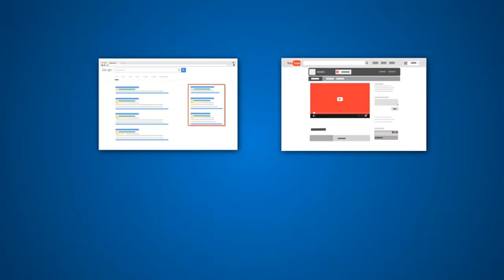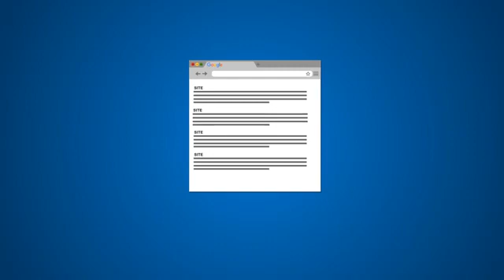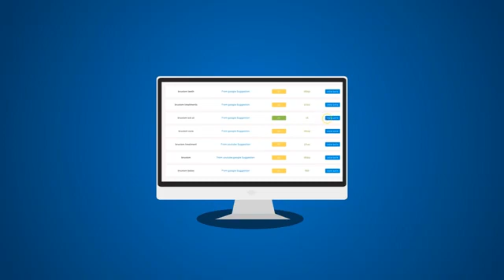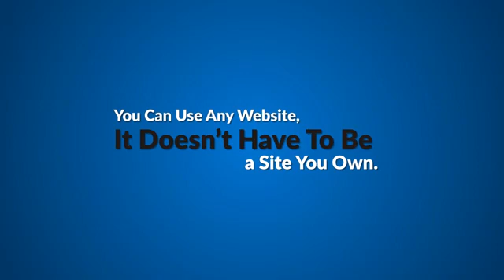VIDEOSUMO REVIEW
Videosumo is an all-in-one software that allows you to get targeted search traffic from Google.